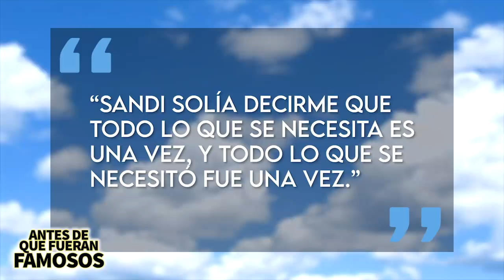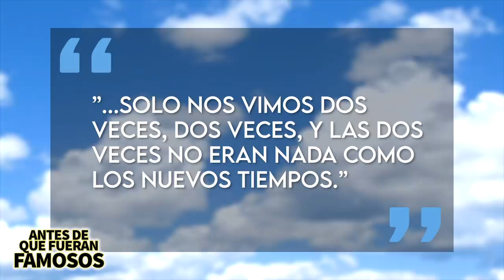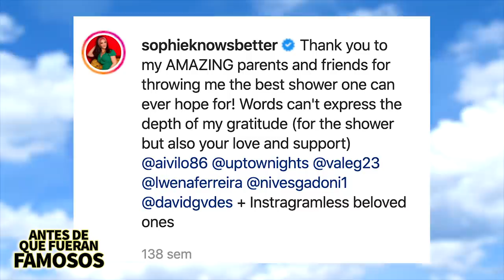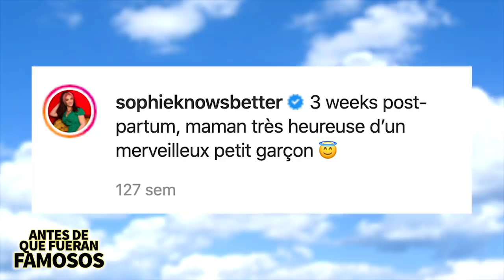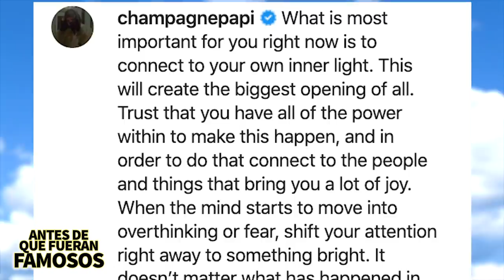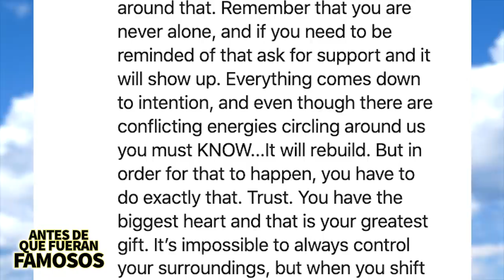Adonis | Antes De Que Nacieran | Hijo De Drake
Adonis, el hijo de Drake acaba de ser públicamente presentado al mundo a través de una publicación de Instagram y después de eso muchas personas querían saber más acerca de él, quien es su mamá, donde nació y por qué Drake no hablaba de él y en este video yo les voy a contar todo lo que hay que saber sobre Adonis, Sophie, Drake y la relación que tienen.